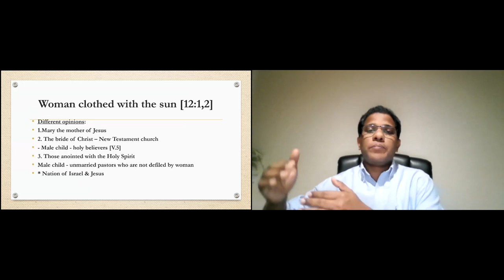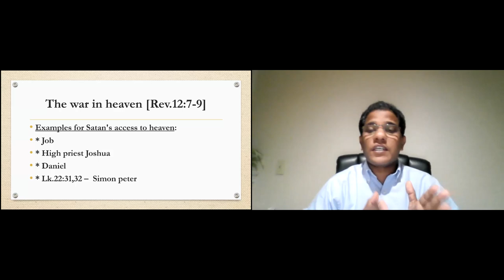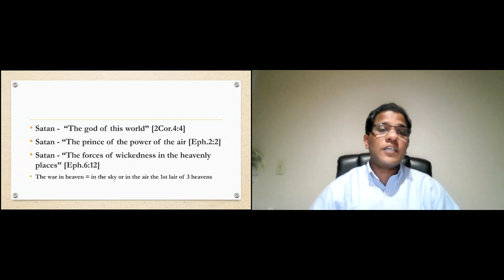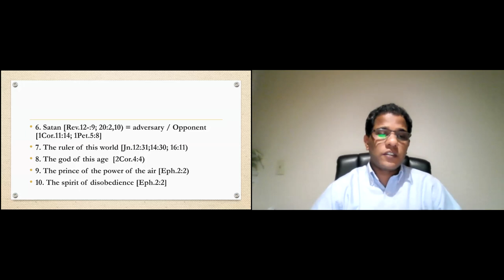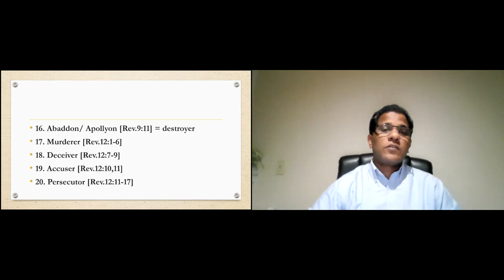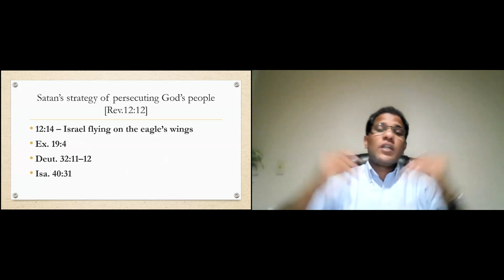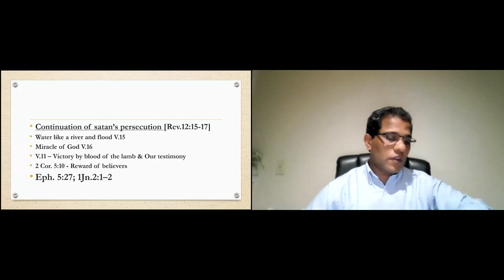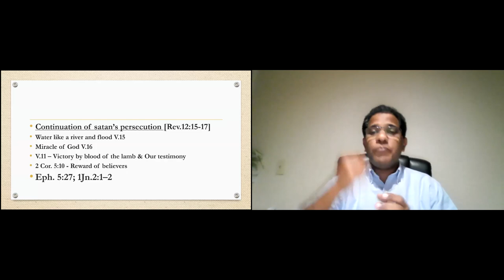Revelation Chapter 12 Part Two 22 Oct 2021